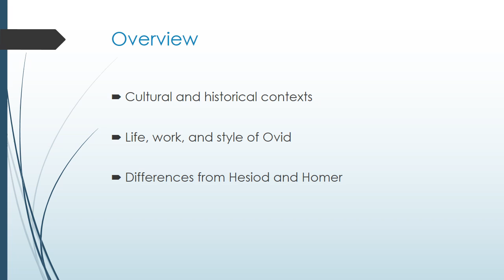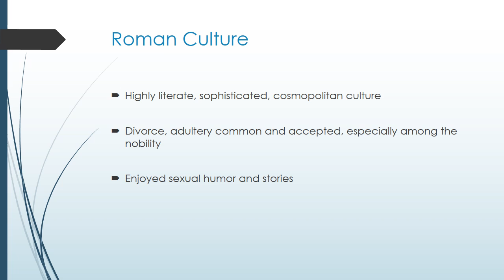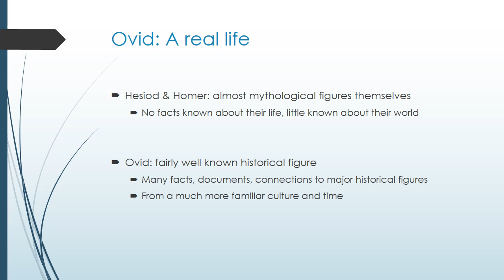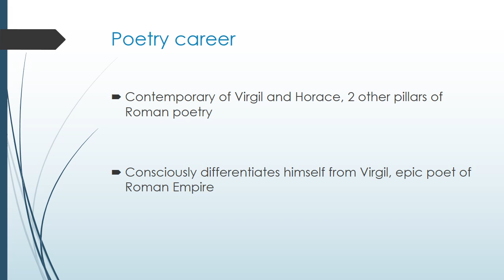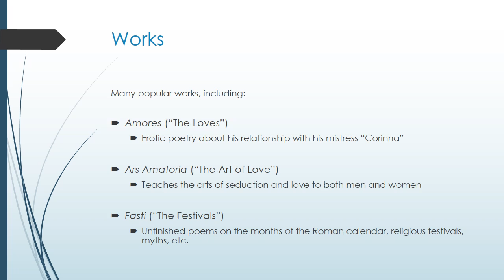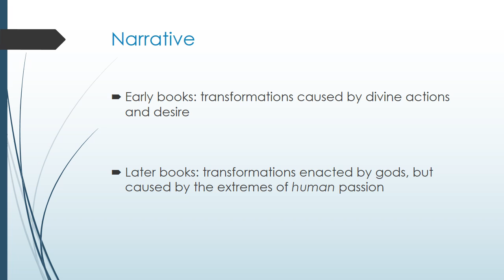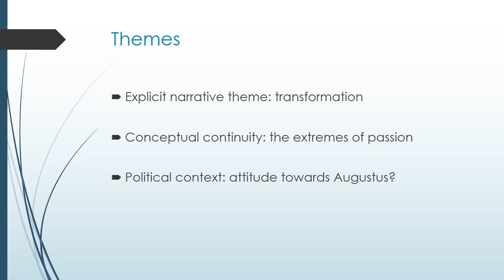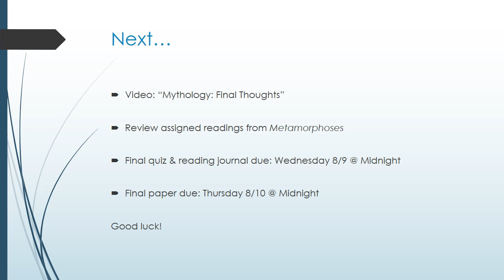Ovid An Introduction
A brief introduction to the Roman poet Ovid